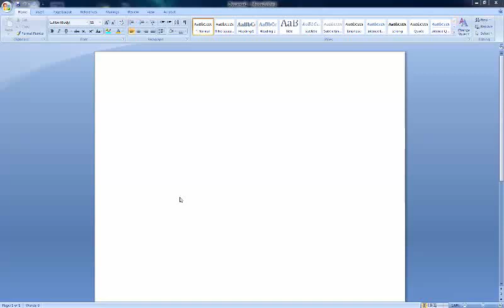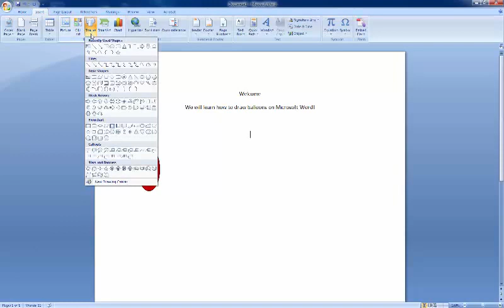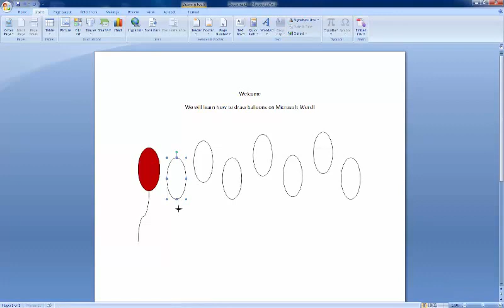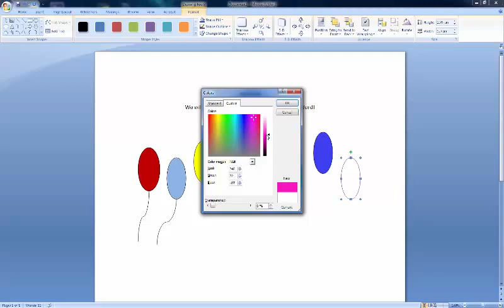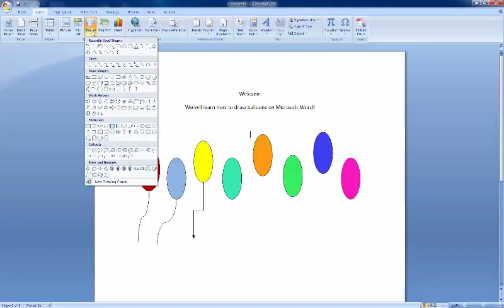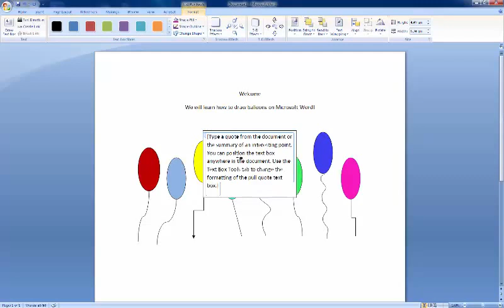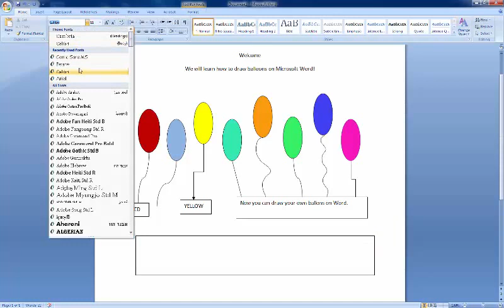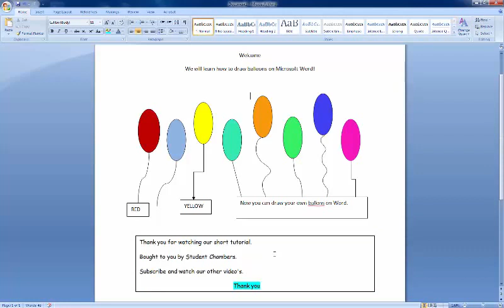Create balloons on Microsoft Word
You will learn how to draw balloons on Microsoft Word!